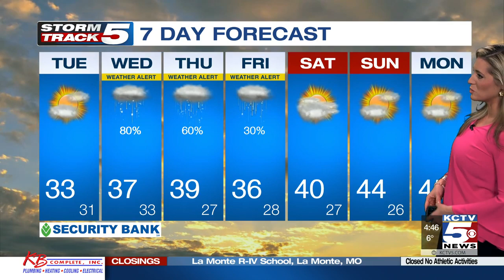FORECAST: Tracking next winter storm bringing winter mix, snow Wednesday into Thursday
Bitter cold again this morning with temperatures in the single digits. We will be a bit closer to normal with highs in the lower 30s and partly cloudy skies by 5 p.m. We are tracking our next winter storm that will bring a winter mix and snow most of Wednesday into Thursday. Travel issues are expected both days.